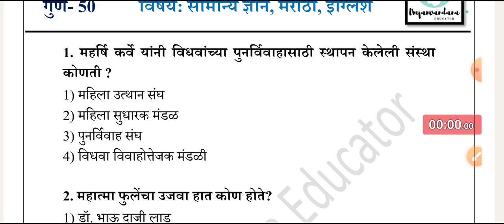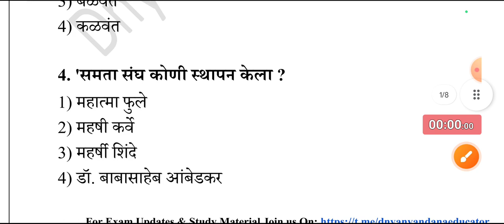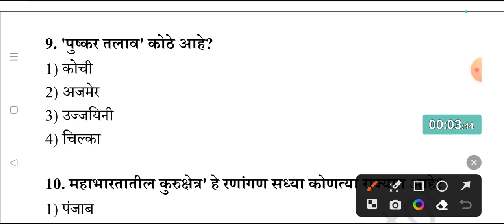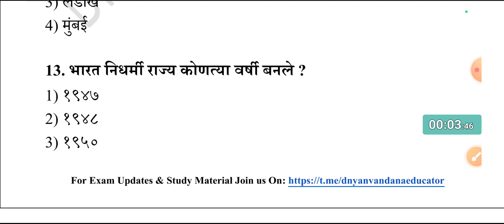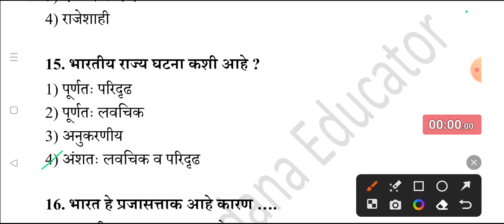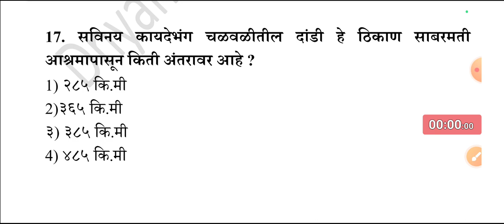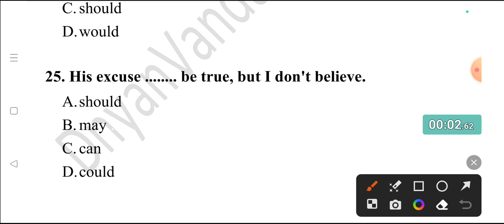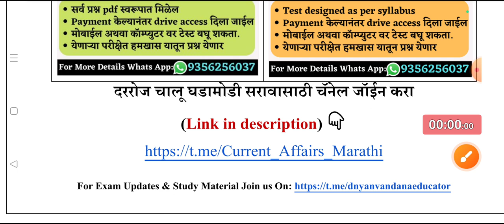Test-38 | talathi bharati question paper | zp bharati 2023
तलाठी टेस्ट सिरीज फक्त ₹99/- मध्ये 3500 प्रश्न
✅ एकूण 10 टेस्ट (प्रत्येकी 100 प्रश्न)
✅ मागील 25 प्रश्नपत्रिका

🔹 तलाठी भरती
🔹 वनविभाग भरती
🔹जिल्हापरिषद भरती
🔹 नगरपरिषद भरती
🔹PWD je भरती
🔹 पनवेल महानगरपालिका

talathi bharati question paper
talathi bharati question
talathi history
talathi bharati update

zp recruitment, zp recruitment 2023 maharashtra, zp recruitment 2023, zp recruitment 2023 maharashtra syllabus, zp recruitment update, zp recruitment 2022 maharashtra, zp recruitment syllabus, zp recruitment 2019 maharashtra, zp recruitment 2023 maharashtra civil engineering syllabus, zp recruitment 2023 maharashtra mechanical engineering